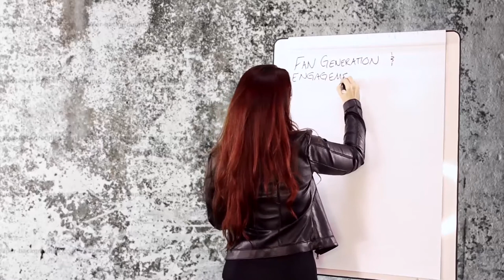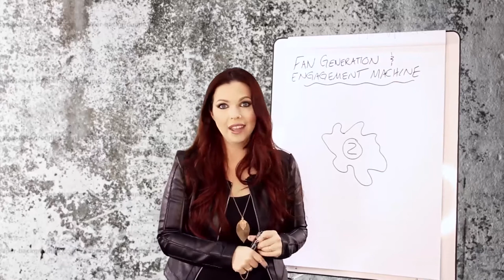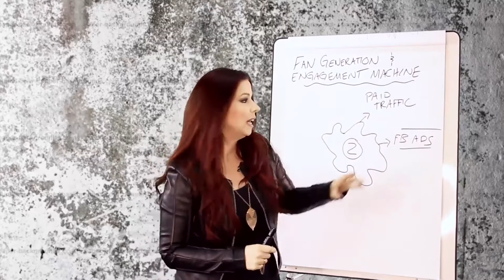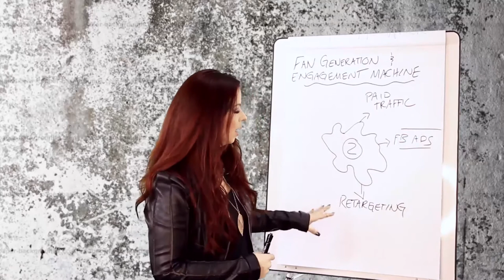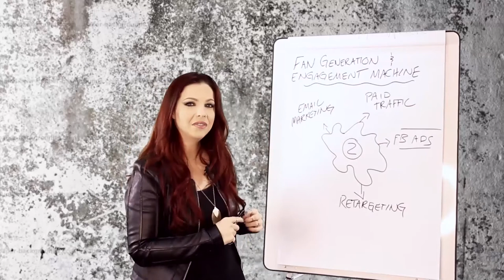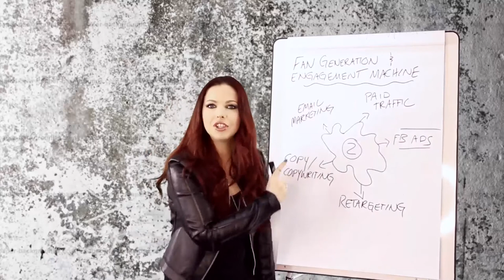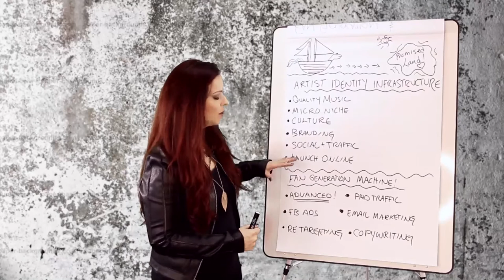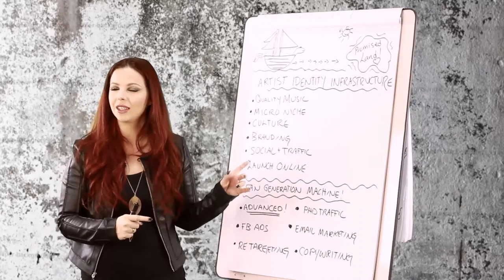📌 How to Make Your Music Profitable: The Sustainable Music Map PART 2 📌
😀😀😀 Welcome back to the Sustainable Music Map!

In Part 1 we talked about the Artist Identity Infrastructure - which is KEY to making any of these strategies work!

⚙ Part 2 is the Fan Generation Machine. ⚙  Now 98% of musicians are not ready for this step. BUT... this is where are headed as you become a Savvy Musician!

🏁 If you skip the foundation, this second, more advanced step will not work well for you, and you'll be disappointed with the results.

This 2nd level is where we get into paid traffic, Facebook ads, advanced social media marketing, email marketing, re-targeting, writing great copy for ads, and creating fan funnels.

You can see how you really need a solid foundation of Quality Music, Branding, Fan Culture, and Social Media traffic to make any of the Fan Generation Machine to work! ✅

There's a lot that goes into this and many musicians give up before they ever make it to the advanced stage. Some of them try to skip the foundation and jump to the advanced stage and then wonder why it didn't work for them.

Now you don't have to make that same mistake.

For more in-depth teaching about how to make your music sustainable, especially in the Stage 1 level, attend the free Introductory Online Musician Class here:

music promotion tips how to promote your music